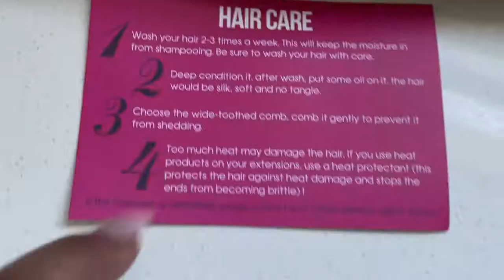Super Easy to Wear! Beginner Friendly! Fun, flirty, Deep wave lace wig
Today's video is from @Toast With Naledi she will trying ourcolor #4 deep wave lace frontal wig!

hair details:
 Brazilian color #4 deep wave lace frontal wig 18" m cap size

Length:  12"-22"
Price start from $113

Follow Her
♡ S N A P C H A T: @SIERRALOVV